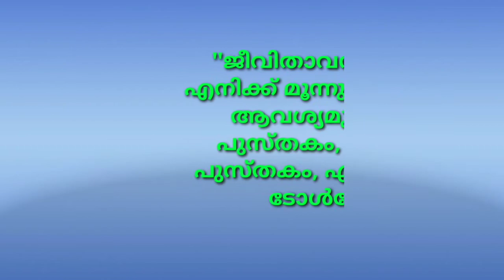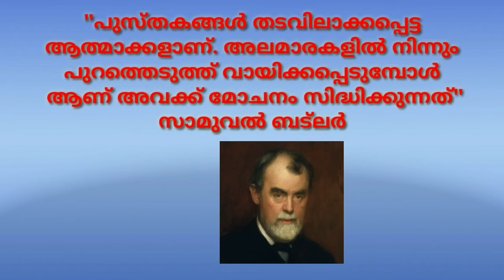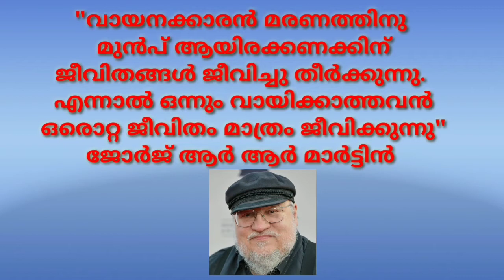വായനാ ദിനം മഹത് വചനങ്ങൾ/Reading Day ,വായനയുമായും പുസ്തകങ്ങളുമായും ബന്ധപ്പെട്ട കുറച്ച് മഹത് വചനങ്ങൾ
വായനയുമായും പുസ്തകങ്ങളുമായും ബന്ധപ്പെട്ട കുറച്ച് മഹത് വചനങ്ങൾ
വായനാ ദിനം മഹത് വചനങ്ങൾ/Reading Day
 famous quotes about book and reading